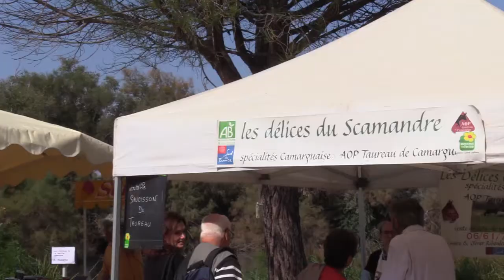Les goûts et les couleurs du Scamandre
Balade littéraire sur le thème de la gastronomie, projection d'images, découverte et vente des produits locaux au programme de cette belle journée au Scamandre